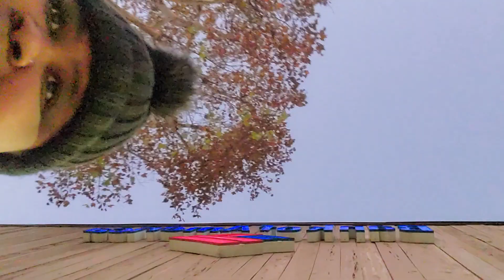hey peeps boy oh boy this been one..but everything fine now . sorry it's upside down 😄 I was 🚶🏾‍♀️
holidaycooking going to be making my candied yams,dressing part deux,other sides tomorrow and Thanksgiving and of course more sweet potato 🥧 bites 🍠 gettingmystepsin ..I walked to and from the store earlier plus saved $6 on lyft by doing so 😂